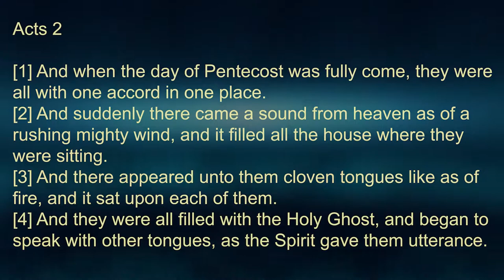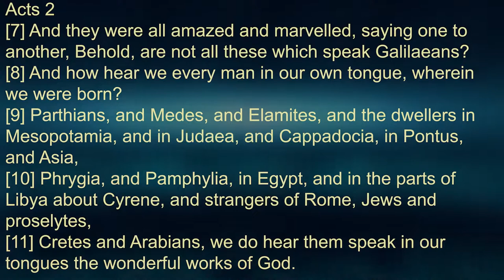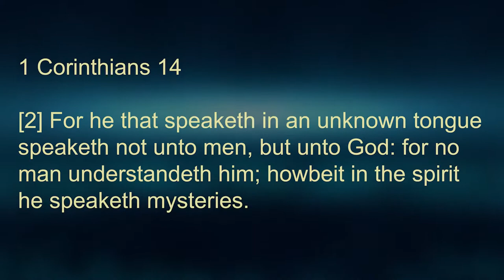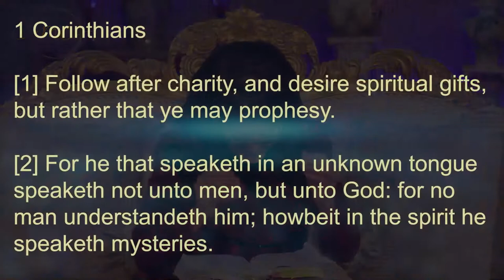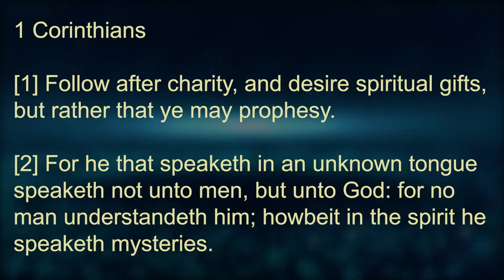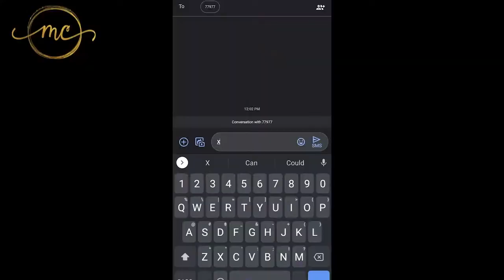The Attributes of Revival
Dr. Michelle Corral - Prophetic Word Telecast